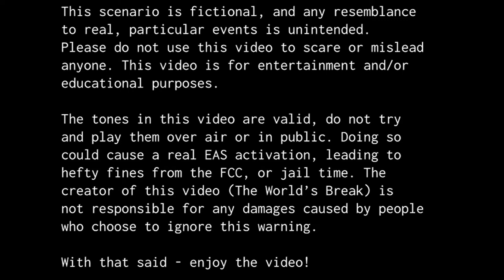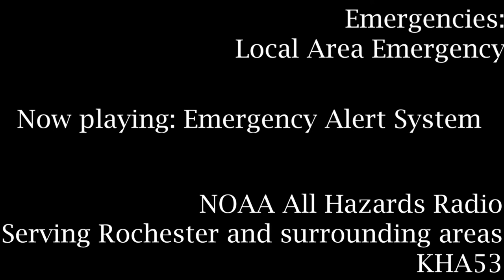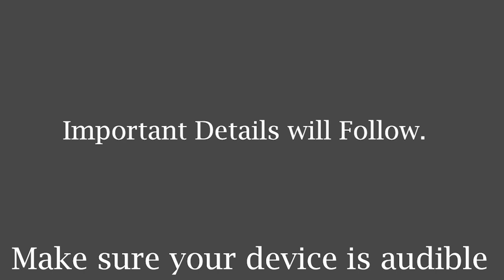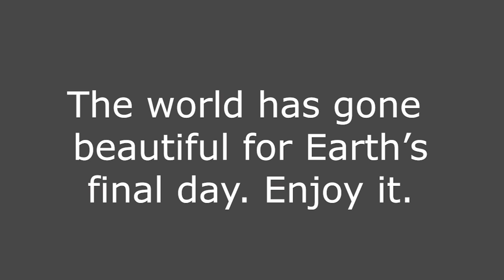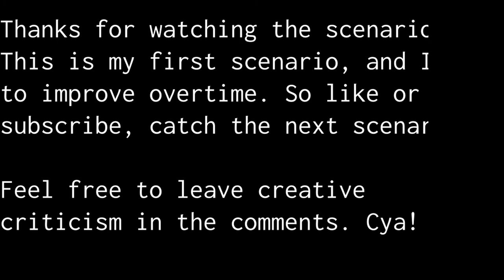EAS Scenario #1: The World's Gone Beautiful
Hi! This is my first EAS Scenario, I hope everyone enjoys it.

Based on "Lily's Proposal" by LilyFlower, from the SCP Wiki. Source